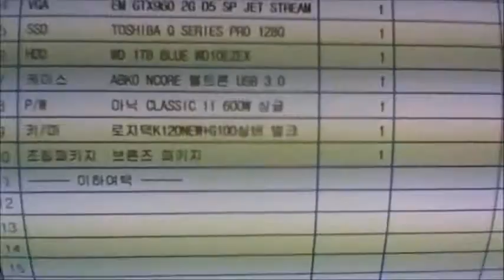2015-08-18 최학근 고객님 조립영상 - 컴대문 조립컴퓨터 전문점